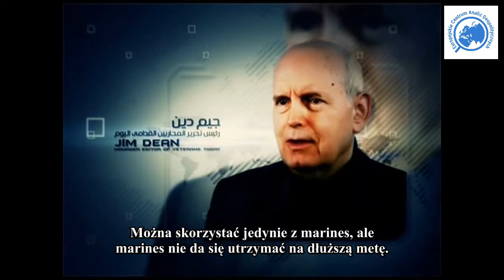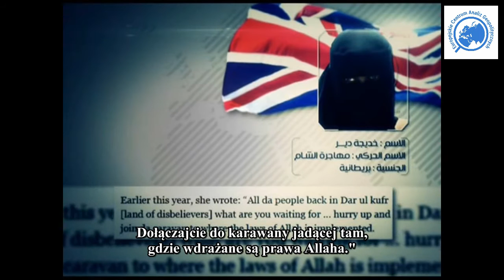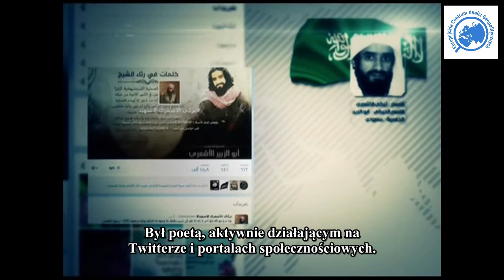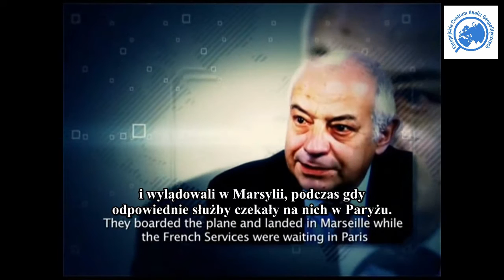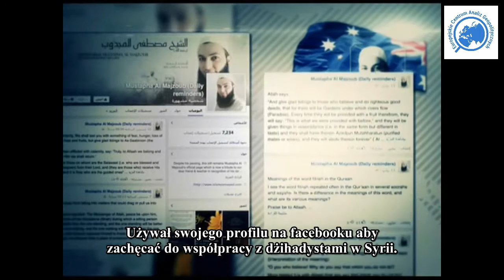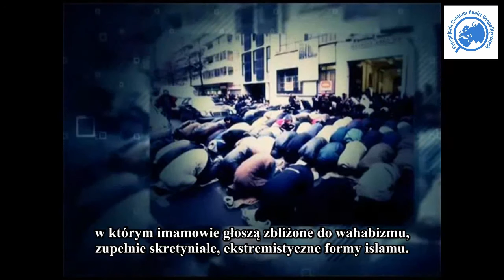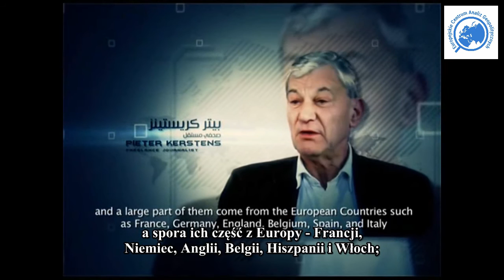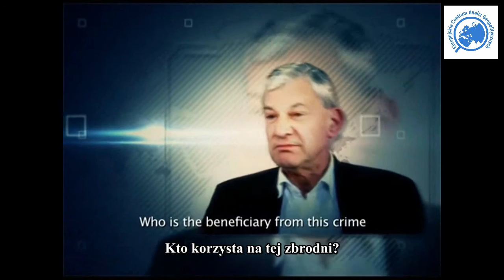Powstanie ISIS cz. 2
Powstanie Państwa Islamskiego jest źródłem ekstremizmu religijnego - Część 2
Napisy w języku polskim - Europejskie Centrum Analiz Geopolitycznych
Prosimy o wsparcie dla kanału na konto złotówkowe nr 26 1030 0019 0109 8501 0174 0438 PLN , Nabil Malazi w CITI HANDLOWY  , pod tytułem "DAROWIZNA"